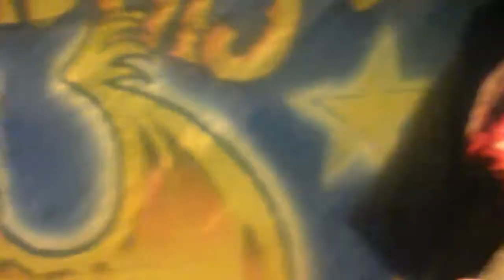LOS PEORES DE CHILE "live at Picolo, France"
le 19 octobre 2013 au Picolo à Saint-Ouen (France)